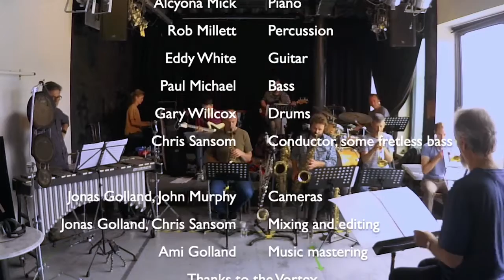Perfect Stranger : Life & Times Taster. Is it Fusion? Is it Prog? Is it Third Stream? Jazz? Rock?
Perfect Stranger playing extracts from Life & Times (of a Perfect Stranger) by Chris Sansom
Recorded in rehearsal at the Vortex Jazz Club, Dalston — NB: rehearsal quality audio!

Perfect Stranger is:
Adam Bishop: soprano & alto saxes, bass clarinet, flute
Mick Foster: soprano, tenor & baritone saxes, flute
Shanti Jayasinha: trumpet, flugelhorn
Tom Green: trombone
Alcyona Mick: piano
Rob Millett: vibes, percussion
Eddy White: guitar
Paul Michael: bass guitar
Gary Willcox: drums
Chris Sansom: conductor

Video, mixing and editing: Jonas Golland, John Murphy, Ami Golland, Chris Sansom

00:00 from Part 4 — Final Fling (opening)
01:30 from Part 2 — Out in the World (faux ending)
02:06 from Part 1 — Formative Years (main thematic material)
03:41 from Part 3 — Midlife Crisis (final minute)